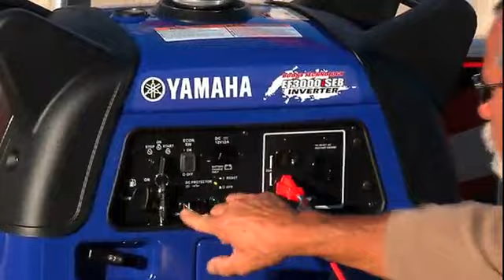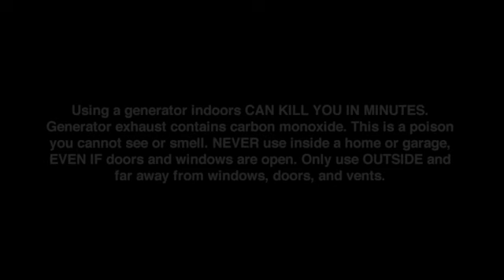Why Yamaha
Why Yamaha Power Equipment? Quiet, Durable, Reliable. A Powerful Tradition of Excellence